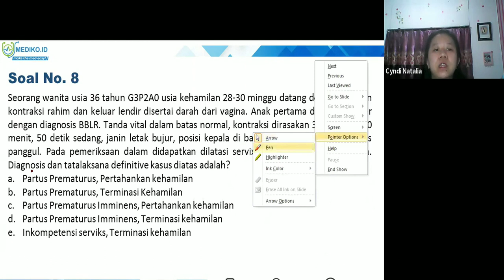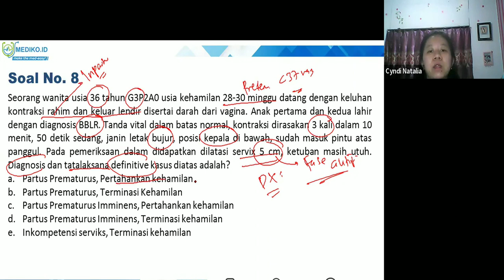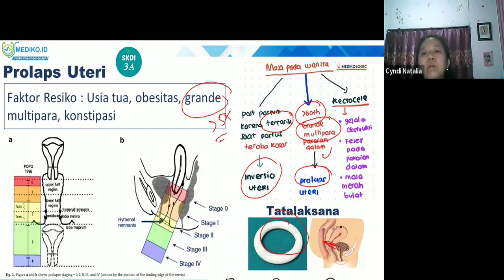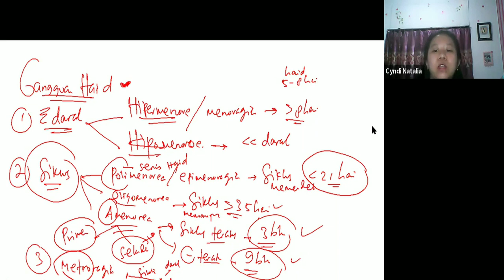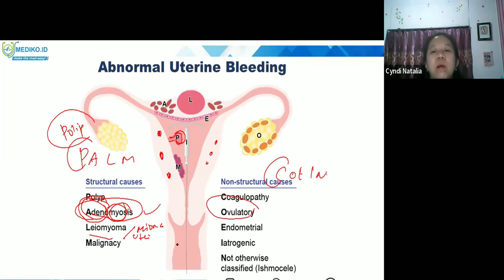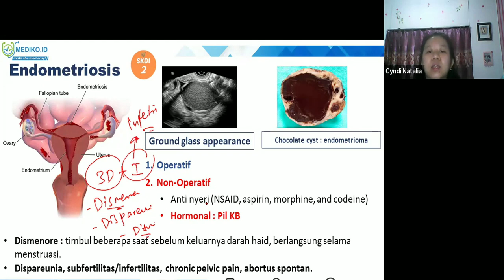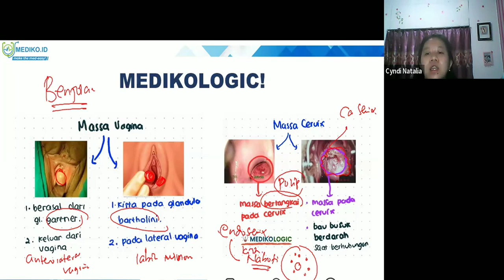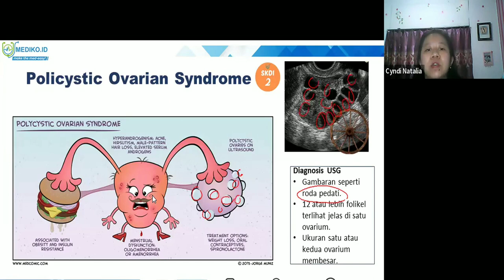#13 Bimbingan UKMPPD Obgyn (Obstetri / Kehamilan & Ginekologi) - Materi Kedokteran dan Kesehatan